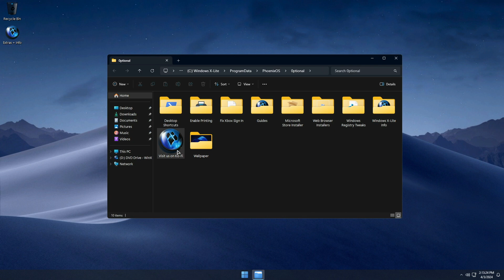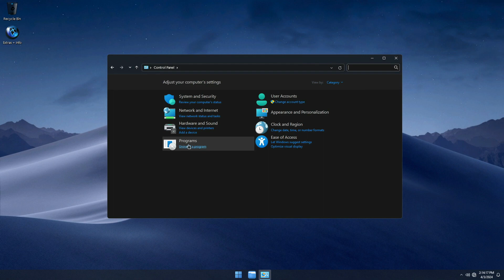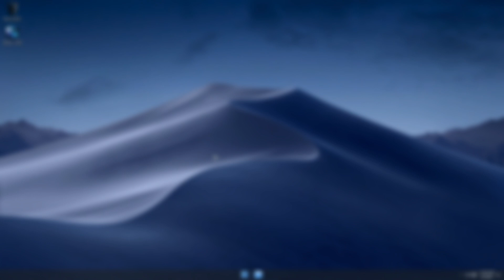How to Install WINDOWS X LITE MICRO 11 23H2 V2 BY FBCONAN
🎁How to Install Windows 10 Lite Windows X-Lite Micro 22 23h2 v2 is a Windows 11 23h2 custom build with beautiful design and brutal performance for low end pc and created by fbconan.